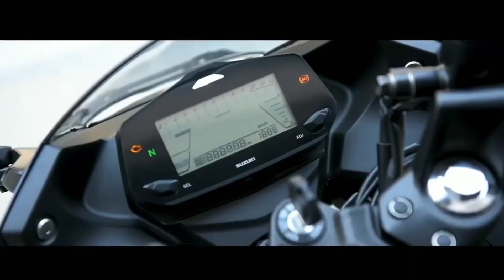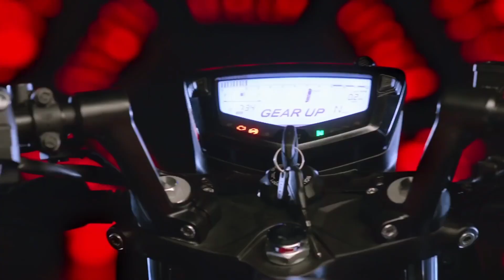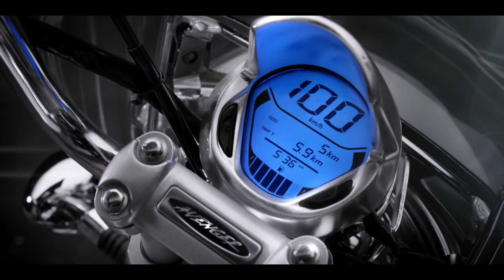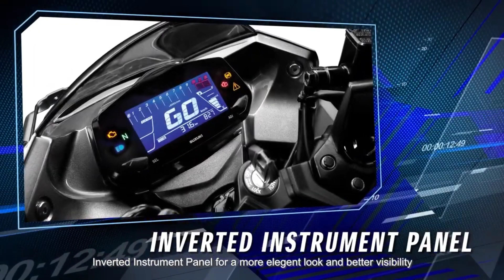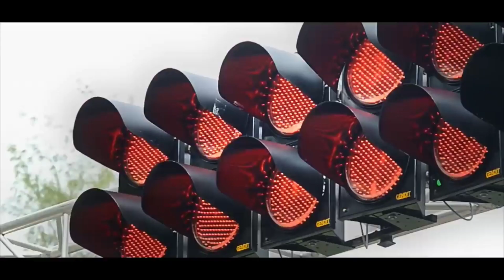TOP 04 Bikes Under 1.50 lakh in India 2021 | Best looking Bikes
TOP 04 Bikes Under 1.50 lakh in India 2021 | Best looking Bikes | 2021 Best Bikes Under 1.50 Lakh |@ShanauTo